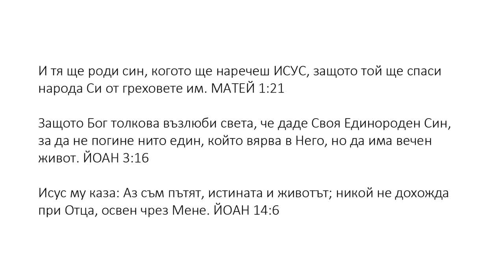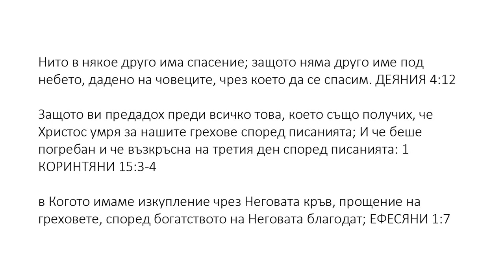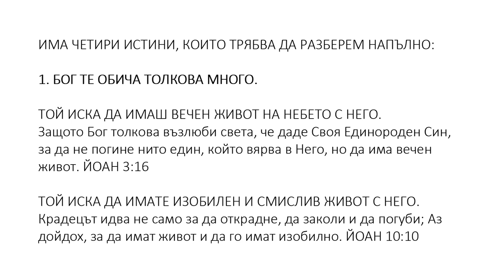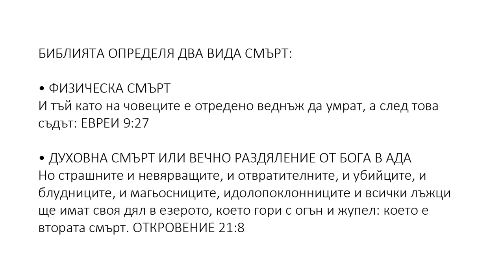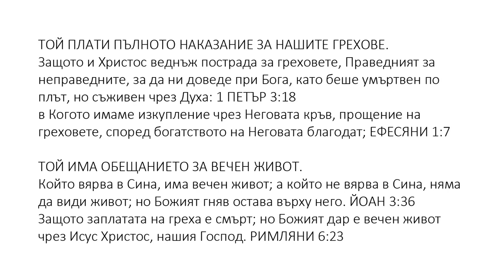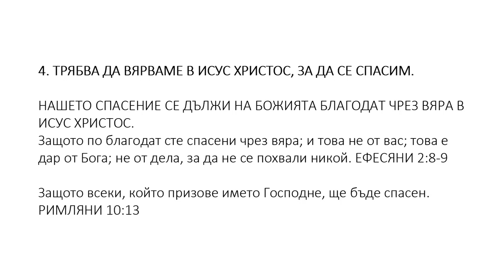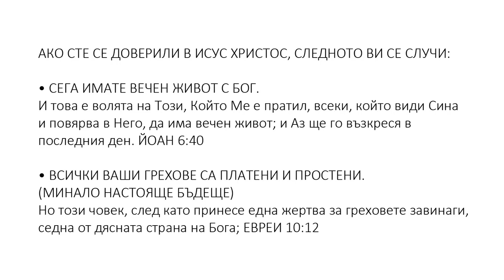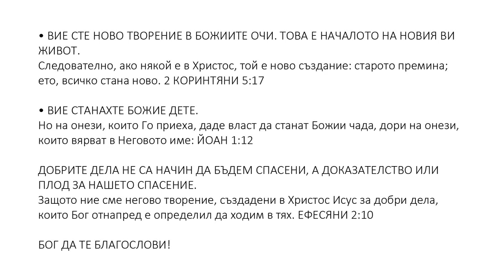Bulgarian (български) - Soul Winning Gospel Presentation - Only JESUS CHRIST Saves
Нито в някое друго има спасение; защото няма друго име под небето, дадено на човеците, чрез което да се спасим. ДЕЯНИЯ 4:12